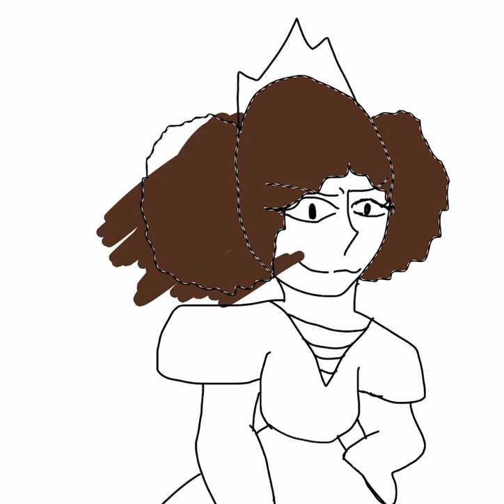Catherine of Aragon speed paint